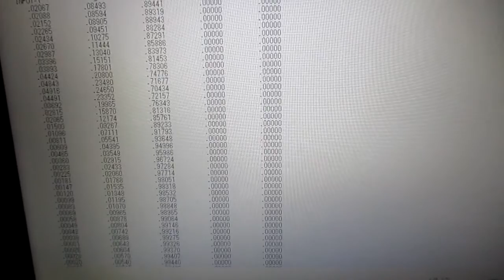超音波の相互作用を音圧データのパワー寄与率解析により評価します